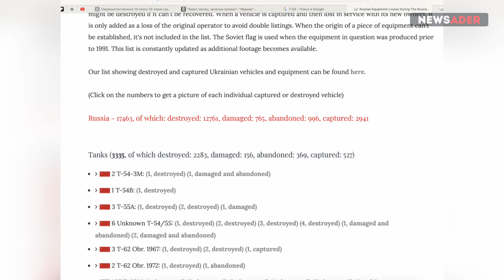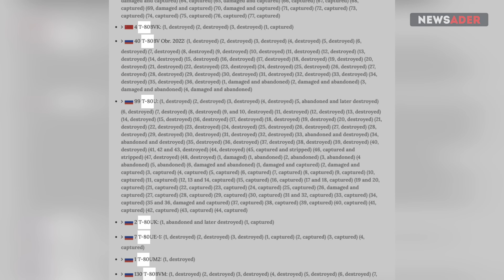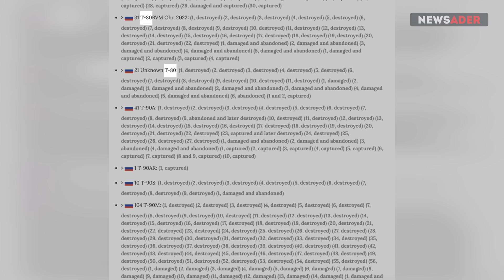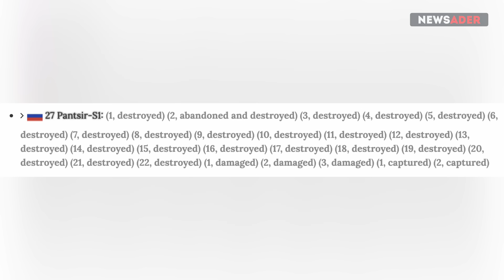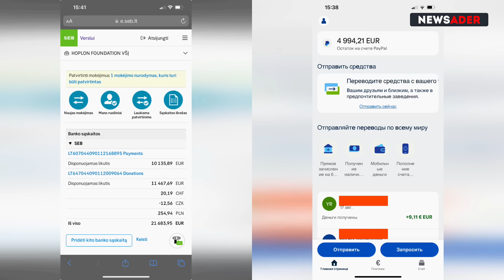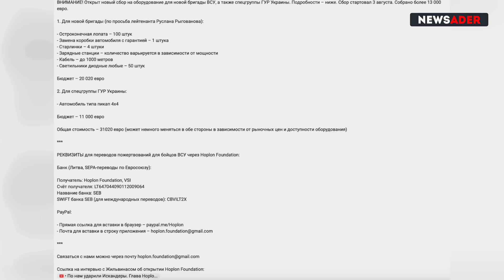4-я за неделю: ВСУ на Донетчине уничтожили новую колонну. РФ гонит Т-54. HIMARS сжёг Панцирь С-1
ВНИМАНИЕ! Открыт новый сбор на оборудование для новой бригады ВСУ, а также спецгруппы ГУР Украины. Подробности – ниже. Сбор стартовал 3 августа. Собрано более 16 500 евро.

1. Для новой бригады (по просьба лейтенанта Руслана Рыгованова):

- Остроконечная лопата – 100 штук
- Замена коробки автомобиля с гарантией – 1 штука
- Старлинки – 4 штуки
- Зарядные станции – количество варьируется в зависимости от мощности
- Кабель – до 1000 метров
- Светильники диодные любые – 50 штук

Бюджет – 20 020 евро

2. Для спецгруппы ГУР Украины:

- Автомобиль типа пикап 4х4

Бюджет – 11 000 евро

Общая стоимость – 31020 евро (может немного меняться в обе стороны в зависимости от рыночных цен и доступности оборудования)

РЕКВИЗИТЫ для переводов пожертвований для бойцов ВСУ через Hoplon Foundation:

Банк (Литва, SEPA-переводы по Евросоюзу):

Получатель: Hoplon Foundation, VSI
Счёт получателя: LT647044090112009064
Название банка: SEB

- Прямая ссылка для вставки в браузер

ПОДДЕРЖАТЬ NEWSADER можно здесь:

Банк SEB:

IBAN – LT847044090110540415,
SWIFT – CBVILT2X